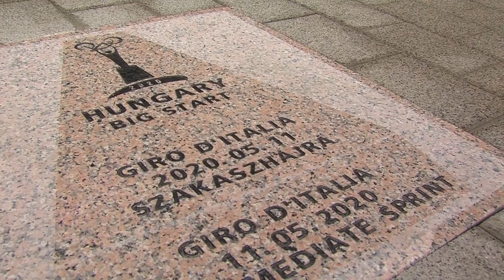Európa egyik legnagyobb kerékpárversenye jön Hévízre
Részhajrának adunk helyet a Giro d’Italia magyarországi szakaszán.